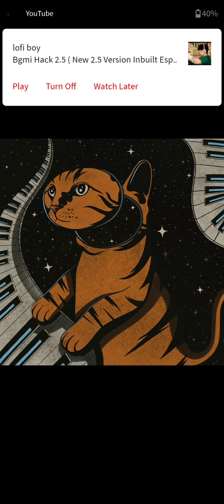Let Meow Know LMK kurt the cat 30 minutes